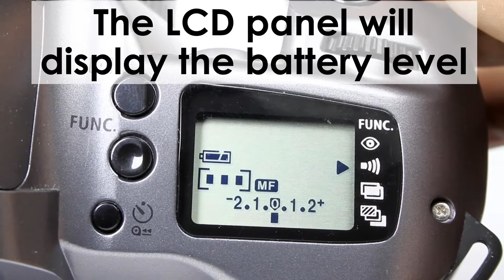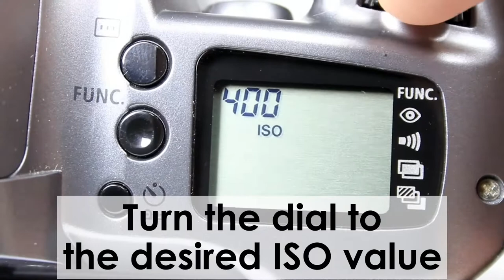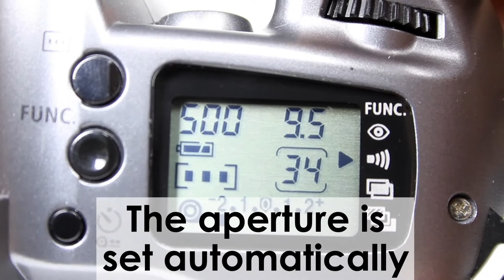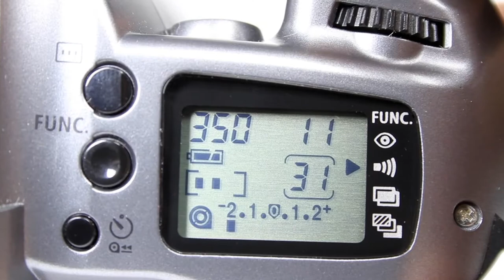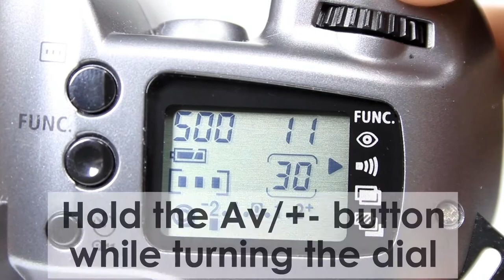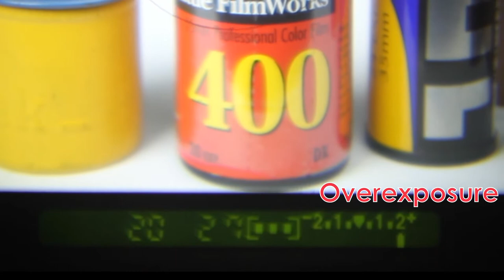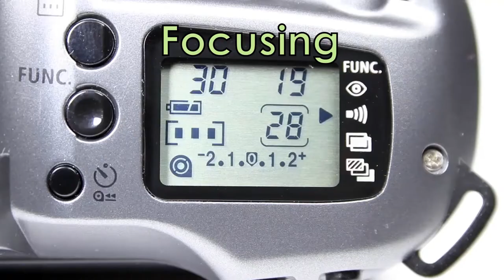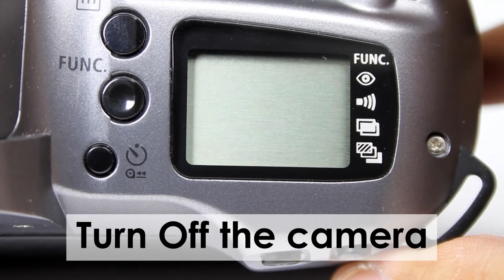How To Use Canon EOS Rebel GII, Camera Review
The GII is an amazing camera, is easy to use.
Set up and loading film is a breeze all the features of a higher-end camera, a great meter, and is very light.

If you want to know how to use light meter, how select the modes Manual or Shutter Priority (Tv) or Aperture Priority (Av) or Program, how load film, focusing, mont and unmount lens, how to check battery and unload film in a 35mm Film Camera EOS, see this video.